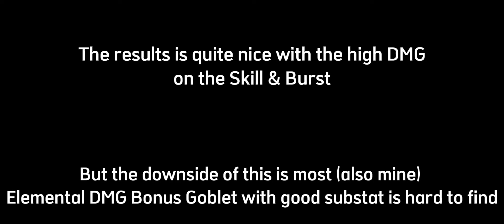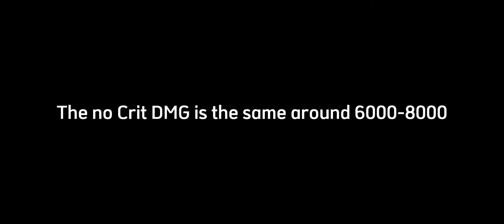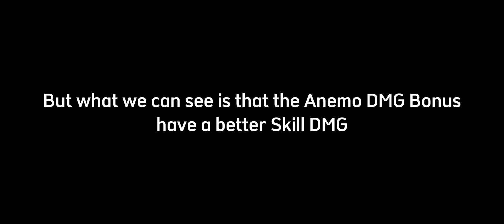Tips & Tricks Building Xiao (Genshin Impact)